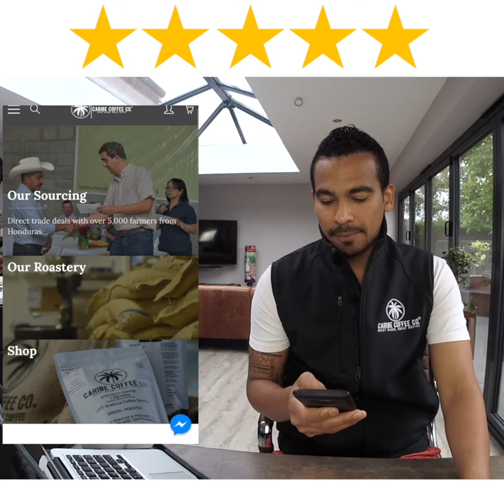Review our coffee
Wilmer talks to you about our new coffee product review facility.
You can now review each of our coffee beans individually to help other customers choose the right coffee for them.